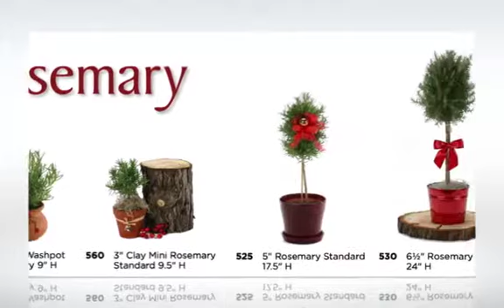Christmas Topiary Ideas to Share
Explore ideas for Christmas Topiaries this year! Numerous Christmas topiary ideas are available to add fresh touches of decoration to the home during the holidays. Our Potted topiary plants accented with red ribbon can be displayed outside to provide an elegant appearance. Available in various sizes, they can be layered down porch steps or used to frame the front door. Live topiary plants are simple to maintain and will last throughout the Christmas season. We show you numerous ways to accent live topiaries for the holidays!